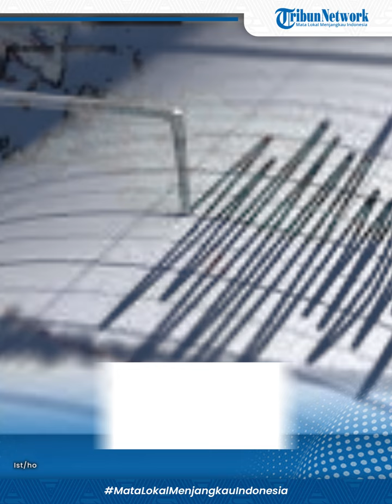Gempa Bumi Terkini 19 Oktober 2023 Guncang Garut Malam Tadi, Terasa Ke Tasikmalaya dan Pangandaran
Gempa Bumi Terkini 19 Oktober 2023 Guncang Garut Malam Tadi, Terasa Hingga Tasikmalaya dan Pangandaran

Gempa dengan magnitudo 5,6 yang kemudian di-update menjadi 5,4 mengguncang wilayah Kabupaten Garut, Jawa Barat pada Kamis (19/10/2023) pukul 21.08 WIB.
Kepala Pusat Gempa Bumi dan Tsunami BMKG Daryono mengatakan, dari hasil analisis BMKG, episenter gempa terletak pada koordinat 8,11 derajat LS dan 107,27 derajat BT atau tepatnya berlokasi di laut pada jarak 121 barat daya Kabupaten Garut.
Gempa tersebut berada pada kedalaman 57 km.
Gempa Garut yang terjadi Kamis malam ini dirasakan hingga ke Tasik Malaya, Cianjur, Bandung, dan Ciamis.
Gempa Garut dirasakan di sejumlah daerah lainnya di Jawa Barat.
Pusat gempa terletak di 114 km Kabupaten Garut, di kedalaman 18 km.
BMKG menyatakan gempa tak berpotensi tsunami.
Gempa turut dirasakan warga di Cianjur Selatan, Sukabumi, hingga Bandung.
Hal tersebut disampaikan BMKG melalui akun Twitter atau X @infoBMKG.
"Gempa Mag:5.6, 19-Okt-23 21:08:24 WIB, Lok:8.09 LS,107.34 BT (114 km BaratDaya KAB-GARUT-JABAR), Kedlmn:18 Km, tdk berpotensi tsunami," tulis BMKG, Kamis (19/10/2023).
Kepala Pusat Gempa Bumi dan Tsunami BMKG Daryono menyampaikan, dengan memperhatikan lokasi episenter dan kedalaman hiposenternya, gempa yang terjadi merupakan gempa bumi dangkal.
"Jenis gempa bumi dangkal akibat adanya aktivitas deformasi batuan dalam Lempeng Indo-Australia yang tersubduksi ke bawah Lempeng Eurasia," kata Daryono dalam keterangan resmi yang diterima Kompas.com, Kamis (19/10/2023) malam.
Menurutnya, dari hasil analisis, mekanisme sumber gempa memiliki mekanisme pergerakan naik (thrust fault).
Ia menambahkan, gempa di Garut hari ini tak berpotensi tsunami. "Hasil pemodelan menunjukkan bahwa gempa bumi ini tak berpotensi tsunami," katanya lagi.

Editor: Hery